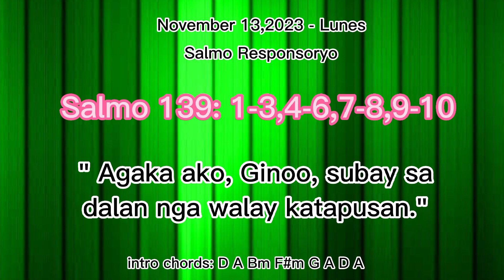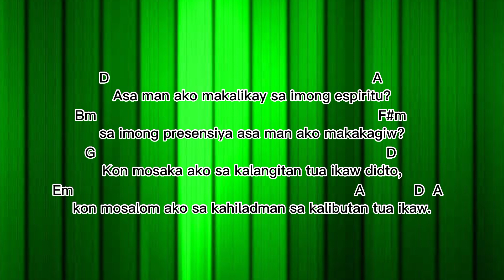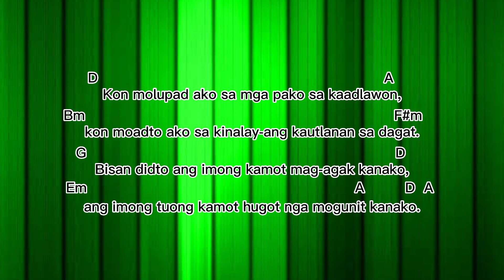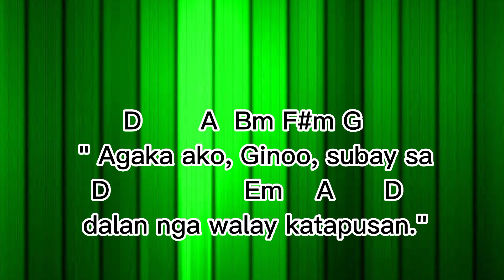Agaka ako Ginoo subay sa dalan nga walay katapusan | November 13,2023 - Lunes | Salmo Responsoryo